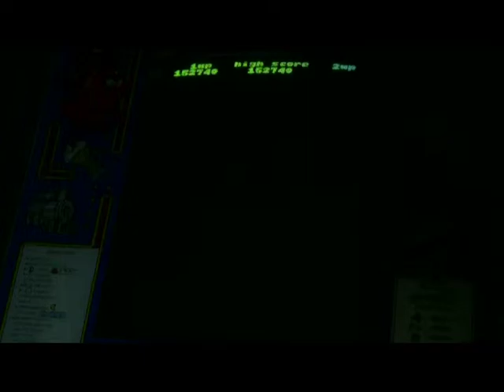Upper Left Drum Board Rack - Mug Disaster Combo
Showing an upper left Rack on the Drum Board that I stumbled into by chance, followed by placing my Jr. in a bad spot on the Mug Board and losing my Jr. in an embarrassing manner.